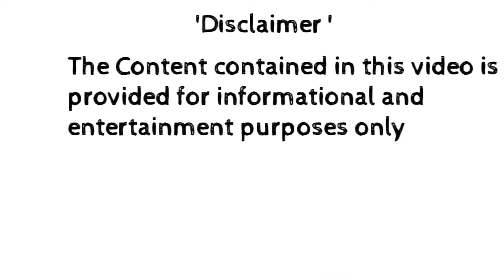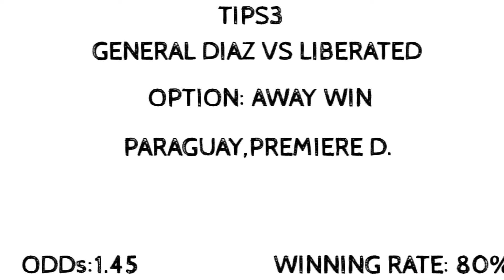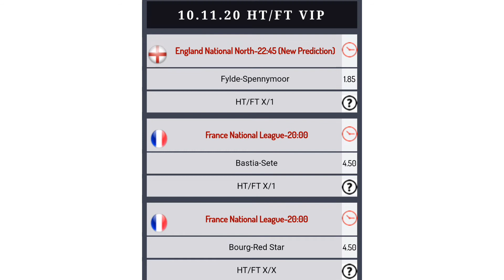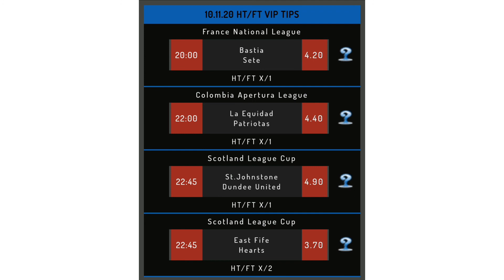FREE BETTING TIPS:10/11/20| DOUBLE CHANCE|UNDER &OVER| TODAY'S FOOTBALL BETTING PREDICTIONS